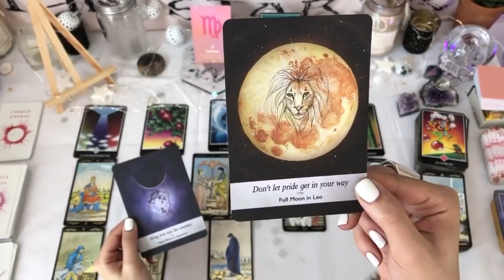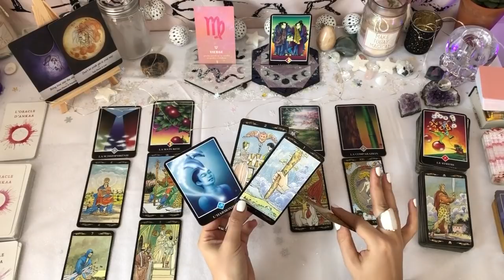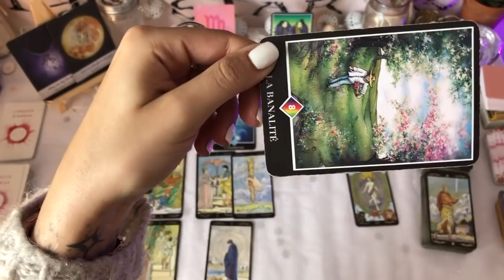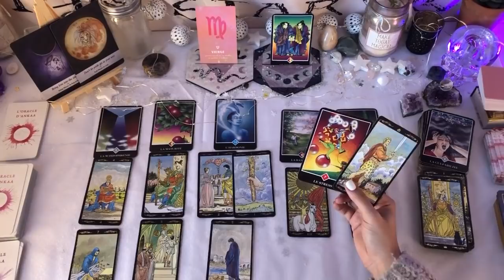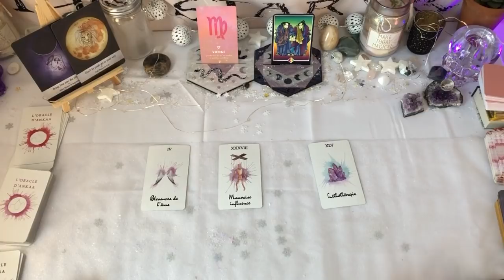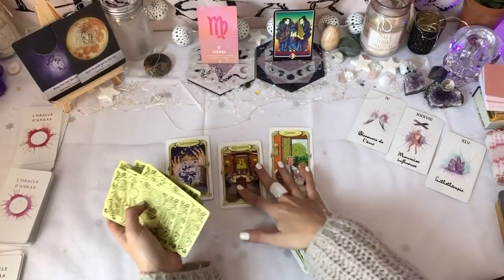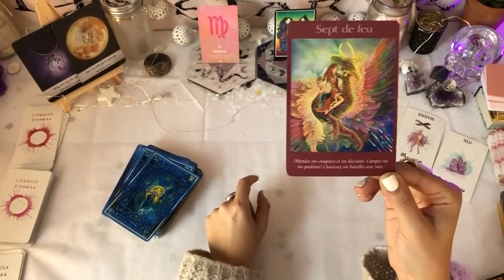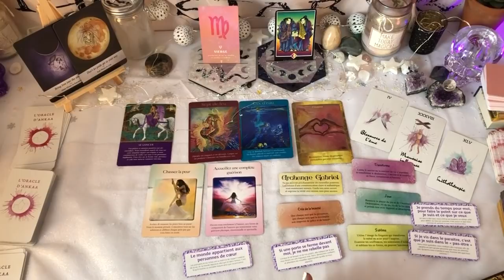♍️VIERGE♍️ | 🌑Nouvelle Lune 24/01🌑 et 🌕Pleine Lune février 2020🌕 | Retour de l'amour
Mango